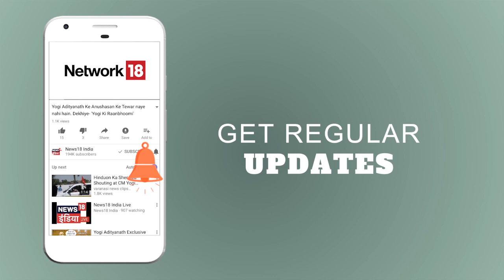Kerala में आयी जल प्रलय, बाढ़ में अबतक 357 लोगों की हुई मौत | News18 India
Kerala के Kochin में बढ़ में फसे लोगों को रेस्क्यू टीम नाव में बिठाकर सुरक्षित जगह पर ले जाने लगी है, और भी बाढ़ग्रस्त क्षेत्रों में बचाव का काम जारी है।